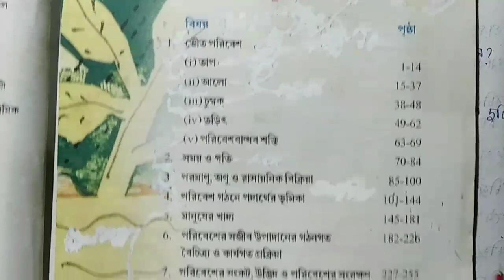Class 7 Poribesh Bigyan/Science Question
সপ্তমশ্রেণীর পরিবেশ ও বিজ্ঞান বই এর chapter wise( পুরো বই) অতিসংক্ষিপ্ত প্রশ্ন ও উত্তর লিংক দিলাম